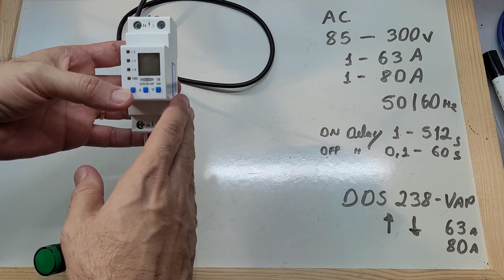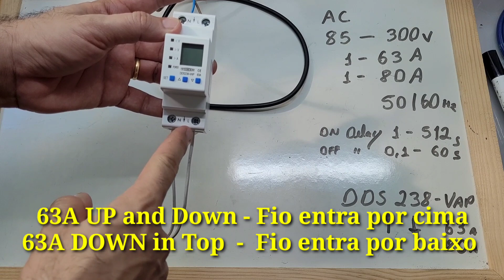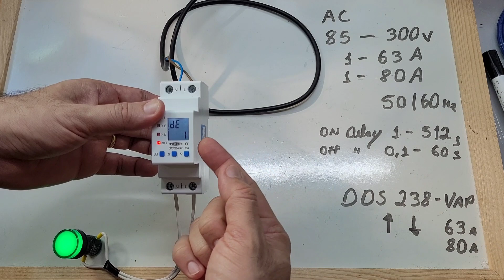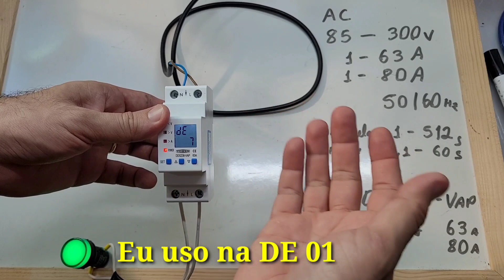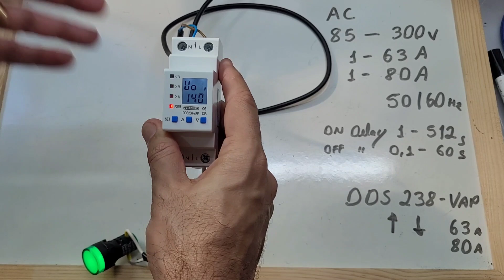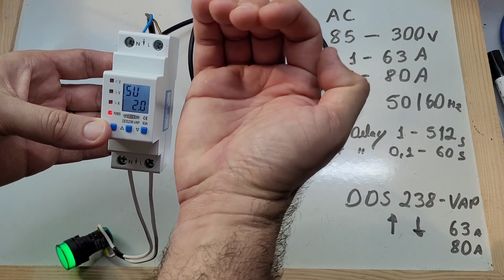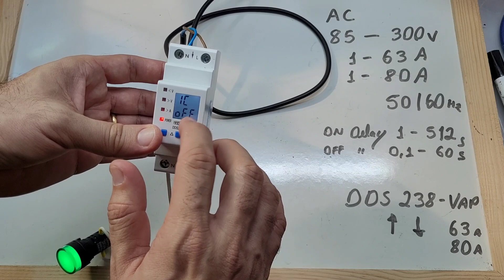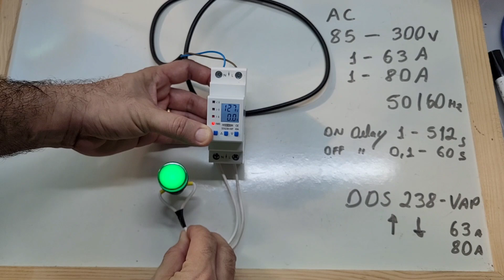Como configurar DDS238-VAP 63A ou 80A - Relé digital sub sobre tensão corrente - Energia Solar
Configuração passo a passo do relé digital de sub tensão sobre tensão sub corrente e sobre corrente DDS238-VAP 63A ou 80A
DDS238-VAP

VEJA AGORA: Onde compro todos meus equipamentos e ferramentas com desconto:

Reliable 3000w
Inversor IP EPEVER
Inversor 4000/8000w LVYUAN - Estoque BRASIL

INVERSOR 2000W/4000w pico FCHAO
INVERSOR 2000W/4000w pico JNGE
INVERSOR 2000W pico 12 OU 24V AUTOMÁTICO

MENSELA 3000W a 6000w
CHANGI 3000w a 5000W
CHANGI 4000W
MENSELA 3000W